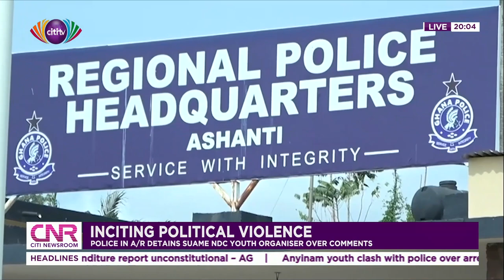Suame NDC youth organizer detained after party handed him over to police | Citi Newsroom